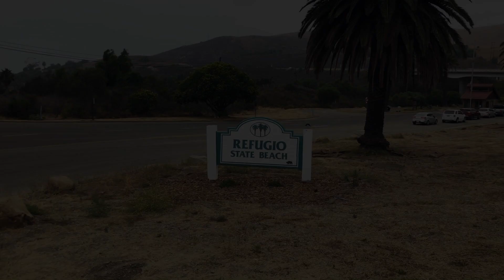September 2018 Pre-Tour Trainging Ride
This video is about September 2018 Pre-Tour Trainging Ride: An overnight tour up the coast before packing for a trip along the Danube River!